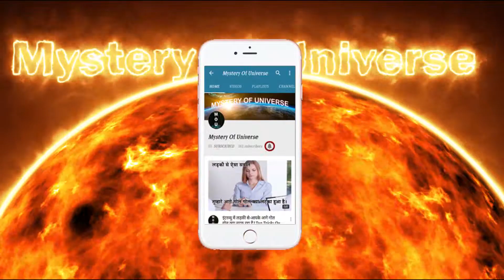Yamla Pagla Deewana Phir Se Trailer launch |यमला पगला दीवाना फिर से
◆Title - Yamla Pagla Deewana Phir Se Trailer launch|यमला पगला दीवाना फिर से

●Topic Description:Yamla Pagla Deewana Phir Se का ट्रेलर आते ही यूट्यूब पर ट्रेंड करने लगा. बॉलीवुड के दिग्गज एक्टर धर्मेंद्र, सनी देओल और बॉबी देओल खट्टे-मीठे पलों से कॉमेडी करने आ रहे हैं. यह फिल्म 'यमला पगला दीवाना' फ्रेंचाइजी का तीसरा पार्ट है| गेस्ट अपीयरेंस के तौर पर सलमान खान, रेखा, शत्रुघ्न सिन्हा और उनकी बेटी सोनाक्षी सिन्हा भी दिखाई देंगी.

Dharmendra is a drunk father who enjoys the company of women, Sunny plays his brother who is a serious and straightforward doctor and Bobby is a happy go lucky guy in general.
 there are special appearances from Shatrughan Sinha, Salman Khan, Sonakshi Sinha and Rekha as well, which acts as icing on the cake.  ‘Yamla Pagla Deewana Phir Se’ is all set to release on August 31st.

Welcome To Mystery Of Universe Hindi YouTube Channel
The Best Channel For Science Related Stories, Mysterious Incidents, , Unbelievable & Historical Facts, Current Affairs,Shocking, Amazing Mysterious And Viral video.
आपका स्वागत है Mystery Of Universe ( ब्रह्मांड के रहस्य) हिंदी यूट्यूब चैनल पर